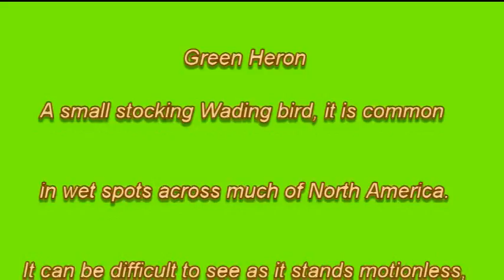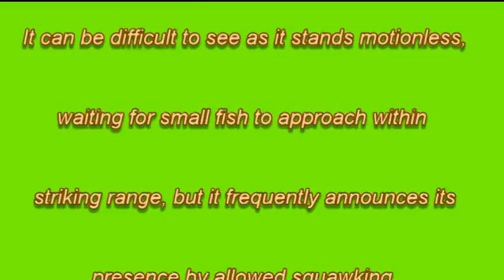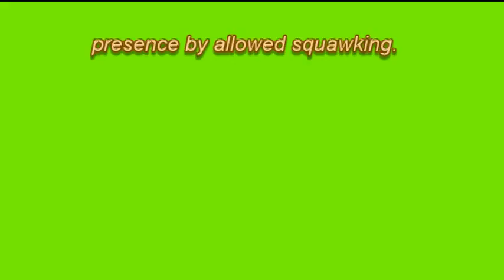The Green Heron Pays a Visit to Honesty Lane Lagoon February 18, 2013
The Green Heron a stocky wading bird, is common in wet spots across much of North America. It is difficult to see as it stands motionless, waiting for small fish to approach within striking range, but it frequently announces its presence by its loud squawking.

Standing still next to water the Green Heron grabs small fish. with an explosive dart of the head and neck.
The Green Heron is one of the few tools using birds. It commonly drops bait onto the surface of the water and grabs a small fish that are attracted. It uses a variety of bait to lure its prey, including crusts of bread, insects, earthworms, twigs, or feathers.